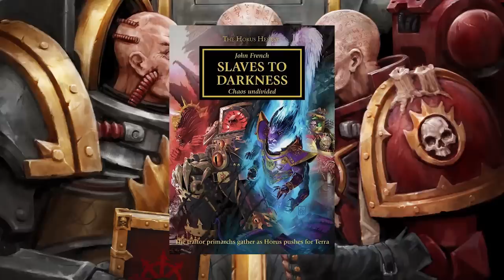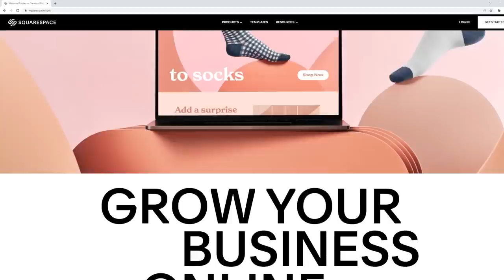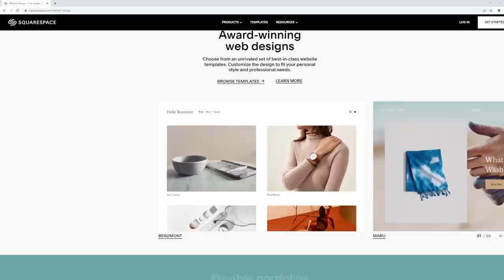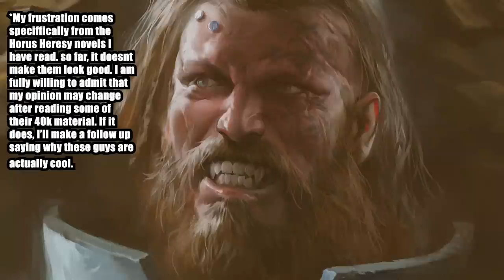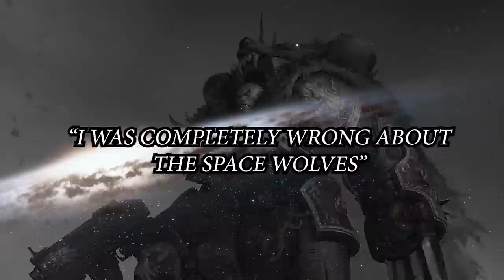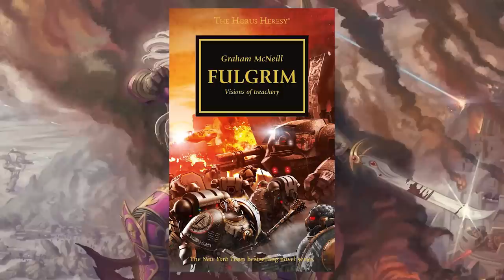5 Things I HATE In Warhammer 40K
I love just about everything in the warhammer 40k franchise. most people know that, but even I am not immune to nerd raging over some of the nonsense I encounter in the books, from space wolves being space wolves, to lorgar's character ark completely falling apart in the endzone. these are the 5 things I have encountered in my years of reading 40k that left me full of rage. also in fairness, I go a little hard on the space wolves in this video. gonna try to learn more about them to see if there's something I can find enjoyable about them. at the moment tho...it aint looking good.

Music Used.

TIME STAMPS
0:00 intro
0:53 F#$King Lorgar.
4:43 Sponsored Segment
5:55 Space Wolves
9:41 Tyranids created by the Necrons?!
13:55 Horus's Corruption
16:18 Fulgrim's Possession